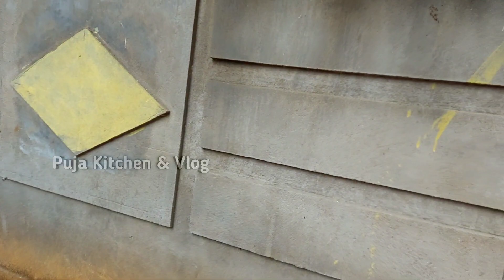Todays Beautiful Vlog || Gardening Vlog With Funn